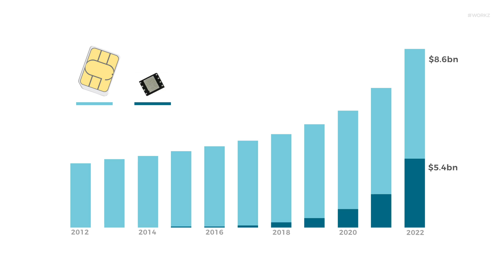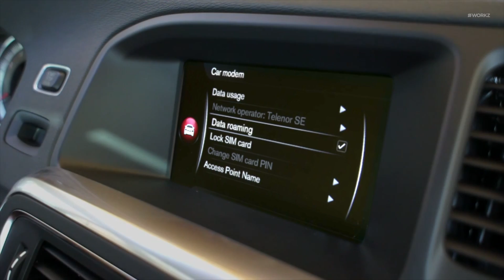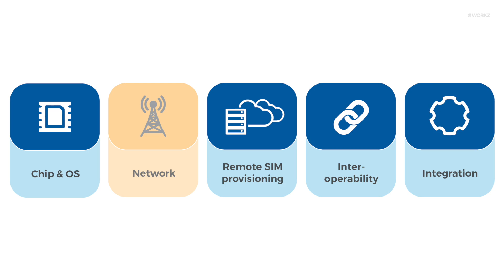What the IoT eSIM and eUICC means for mobile network operators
What does the introduction of new IoT technologies such as the eSIM & eUICC mean for mobile network operators and where is the best place to start to capitalize on their potential opportunities? Workz Group’s CSO, Robert Varty, and CIO, Edwin Haver, give their insight on some of the most frequently asked questions in the telecoms industry today.